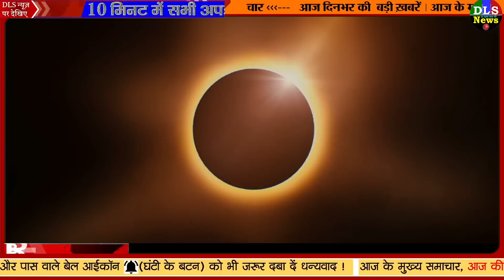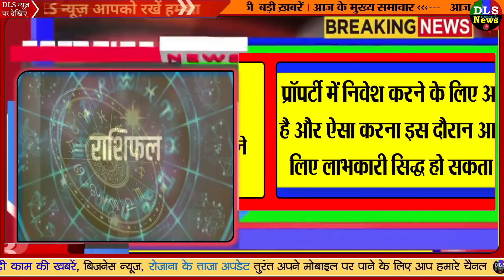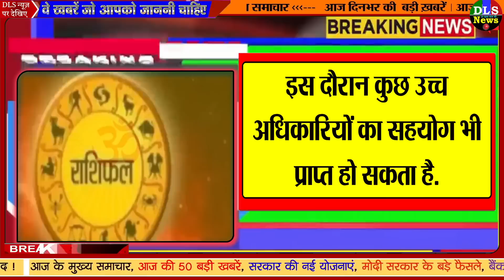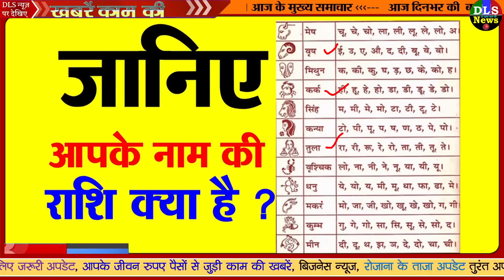25 अक्टूबर को लगेगा सूर्य ग्रहण इस दिन दिवाली, गोवर्धन पूजा पर इन 4 राशियों किस्मत चमकेगी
Last Surya Grahan 2022 solar eclipse on October 25 affect Diwali and Govardhan Puja | Surya Grahan: इस दिन पड़ रहा है साल का आखिरी सूर्य ग्रहण, दीवाली और गोवर्धन पूजा पर पड़ेगा असर? | Hindi News, धर्म

Surya Grahan 2022: सूर्य ग्रहण के साये में अबकी बार दिवाली का त्योाहार, बना है ऐसा गजब संयोग

Surya grahan 2022: साल का पहला सूर्य ग्रहण इस तारीख को लगेगा, 4 राशियों को होगा जमकर फायदा - surya grahan april 2022 date time india solar eclipse 30 april 2022 effect on zodiac signs tlifd - AajTak